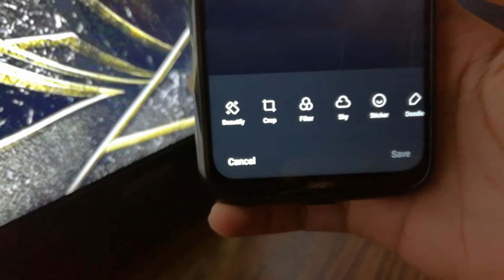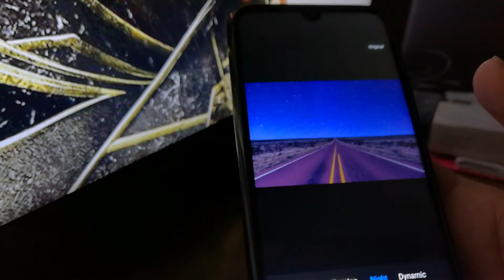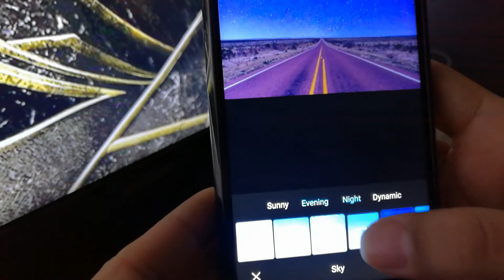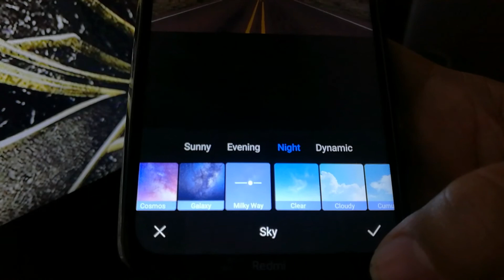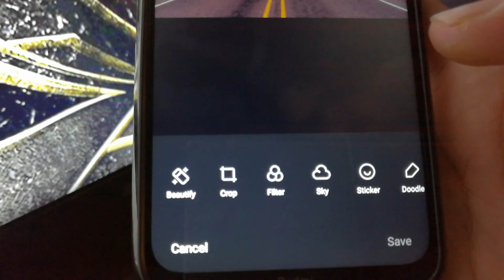Xiaomi y su nueva galería que Cambia El cielo de tus fotos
El día de hoy les traigo las nuevas funciones de edición que vienen con la galería de miui 12 de xiaomi.

Descarga la galería de MIUI 12